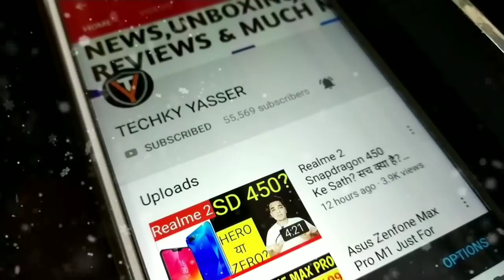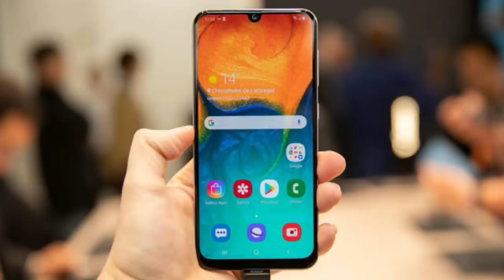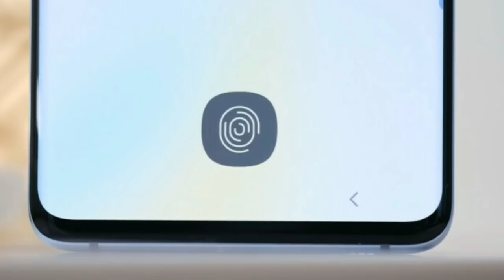SAMSUNG GALAXY A50 OFFICIAL FIRST LOOK,LAUNCH DATE,PRICE,SPECS 🔥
Hello Guys Aj Ki Iss Video Mei Meine Apko Upcoming Samsung Galaxy A50 Ki Launch Date,Price,Specs Bataya Hu & Apne Opinions Apke Sath Share Kara Hu!!